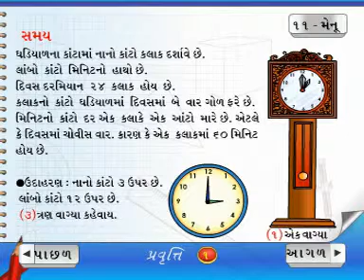Learn Maths | Class 2 | Time | Gujarati